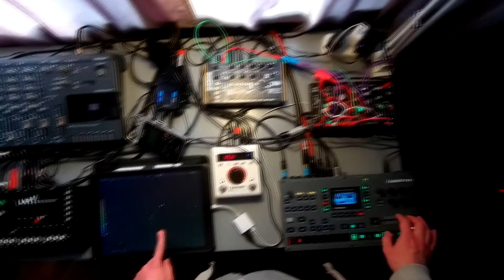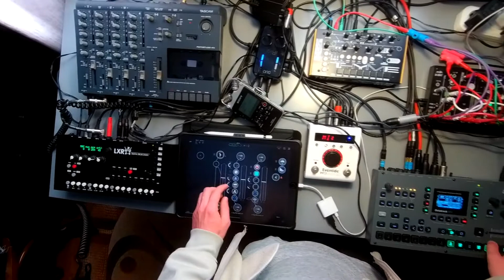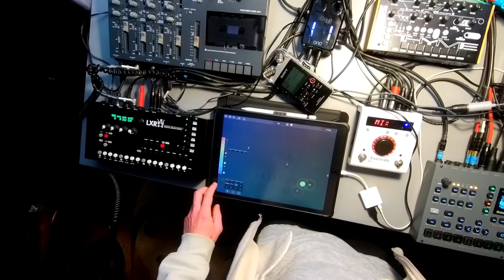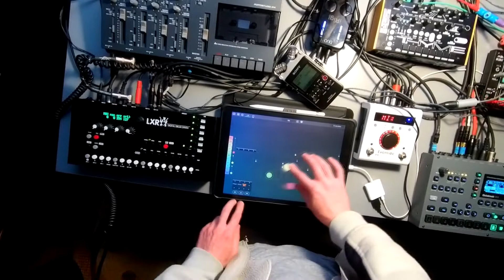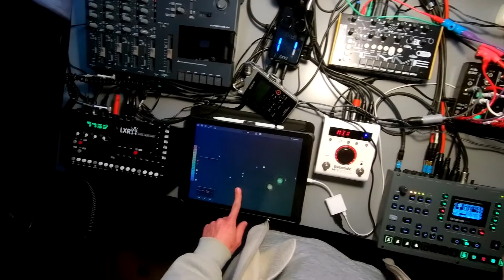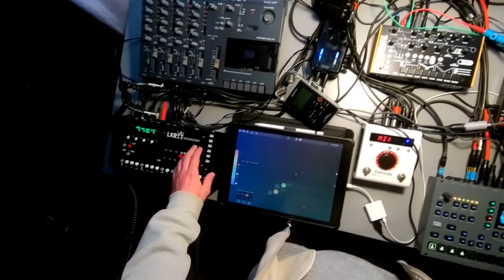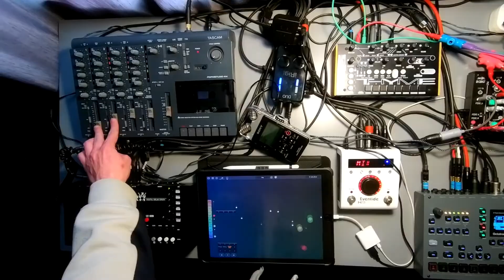Experimental/noise jam with Gestrument Pro,Octatrack, LXR Drum, 0-coast, Thyme, Tascam 414, H9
shmablabla